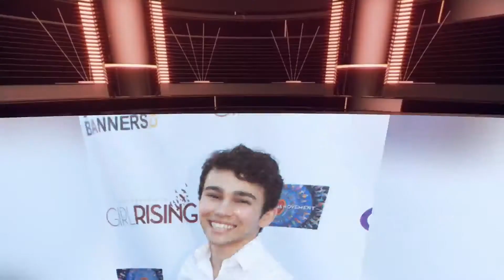Max Schneider You Are Amazing!!!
One vídeo dedicated to the amazing Max Schneider!!!

The Wonders Of Social Media for Max Schneider

The Wonders Of Social Media for me